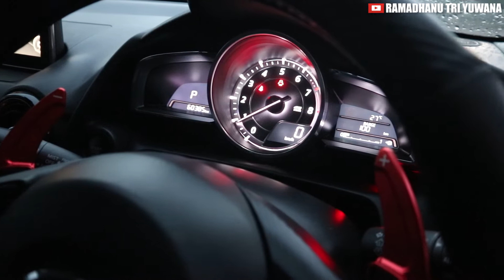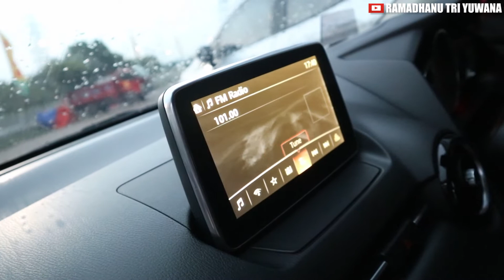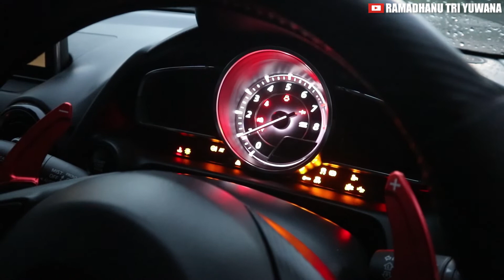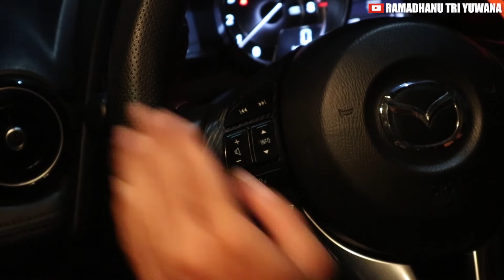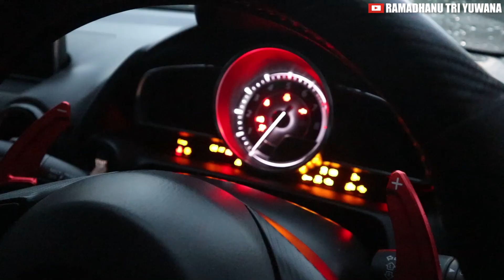MAZDA 2 SKYACTIV GT 2016 TEST DRIVE REVIEW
Mazda 2 Skyactiv GT 2016 bagian eksteriornya tidak banyak berubah dibanding generasi terdahulu, tetap mempertahankan pola desain sama dan garis mayoritas yang juga sama hanya didesain ulang dengan guratan garis lebih tegas khas bahasa desain KODO, terutama terlihat dari desain sisi samping dengan pundak tinggi dan terus naik ke belakang, desain wajah depan ala KODO terpusat pada gril model perisai besar dengan sayap krom yang menghubungkan kedua headlamp sama halnya seperti CX-5 dan Mazda 6, perubahan berkelas setara mobil premium dengan cara mengaplikasi lampu LED Daytime Running Light (DRL) yang melingkari single projector LED headlamp, garis yang mengalir dari depan hingga belakang betul-betul memancarkan Soul of Motion yang seolah sedang bergerak walau dalam posisi diam, tidak hanya membentuk otot cukup atletis, tapi juga mengingatkan sosok hewan Cheetah yang sedang berlari kencang, dimensi hatchback ini terbilang sudah tidak terlalu compact lagi, ukurannya cukup besar apabila dibandingkan Mazda 2 generasi sebelumnya, wheelbase bertambah panjang 180 mm, panjang bodi sudah melampaui 4 meter, tinggi bertambah 20 mm, namun lebar bodi tetap 1.695 mm. Bagian interiornya hitam gelap menyambut dengan nuansa sporty, perhatian terhadap kualitas finishing dan detail pantas diapresiasi tinggi, desain dan layout dasbor serupa dengan CX-5 dan Mazda 6 yang tak lain untuk menandakan mobil ini sudah memasuki era SKYACTIV, perpaduan plastik hitam dan area soft touch di interior Mazda 2 dibuat dengan sangat baik, tak lupa balutan kulit di center stack dengan jahitan berwarna merah, begitu pula dengan lingkar kemudinya, beberapa bagian seperti area konsol tengah diberi lapisan serat karbon untuk menyiratkan aura sporty, panel instrumen di dasbor berupa tachometer model analog dan terselip angka speedometer model digital di dalamnya, fitur ini bernama Active Driving Display (ADD) yang menampilkan data kecepatan secara digital dan memudahkan untuk memantau kecepatan tanpa harus melirik ke area instrumen. Fiturnya terdiri dari i-ACTIVSENSE, Blind Spot Monitoring (BSM), Cross Traffic Alert (RCTA), Smart City Brake Support (SCBS), SKYACTIV, Dynamic Stability Control (DSC), Traction Control System (TCS), Emergency Stop Signal System (ESS), Hill Launch Assist (HLA), Immobilizer dan Burglar Alarm. Spesifikasi mesinnya 1.5 liter, SKYACTIV, 1.496 cc, 4 silinder, tenaga maksimal 108 nm per 6.000 rpm dan torsi maksimal 141 nm per 4.000 rpm, bobot 1.038 kg, ground clearance 2.570 mm dan kapasitas tangki 44 liter. Harga Mazda 2 Skyactiv GT 2016 mulai dari Rp 175 Juta sampai dengan Rp 200 Juta disesuaikan dengan kondisi